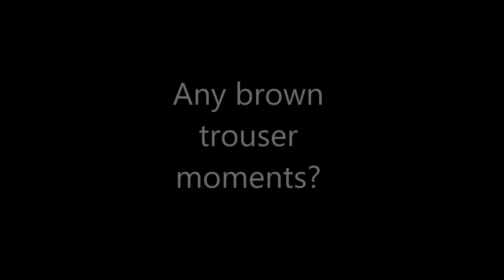January 25, 2015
2015 Riga Stag Do for Kevin